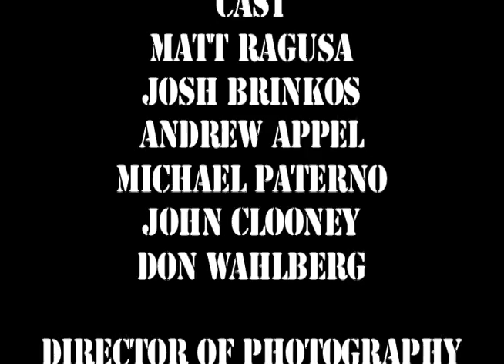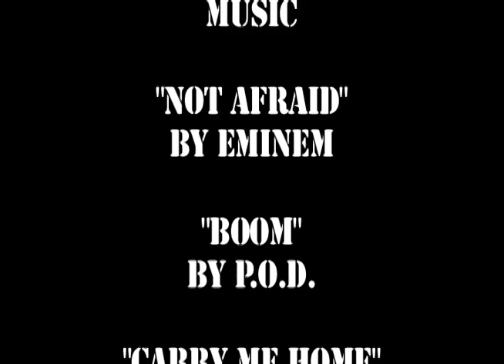Gridiron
When two rival teams face off on the Gridiron in a fierce pick up game at college it ends in an intense brawl between two players... This short film was Written and Directed by George Elmer and presented to you by Matt Ragusa Productions